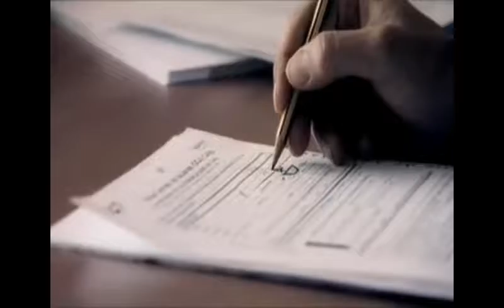Fragma Feat. Maria Rubia - Everytime You need me(Official Video)